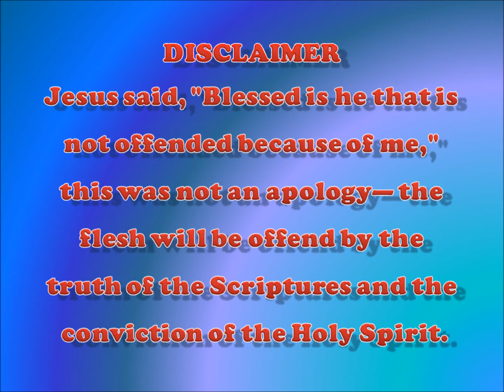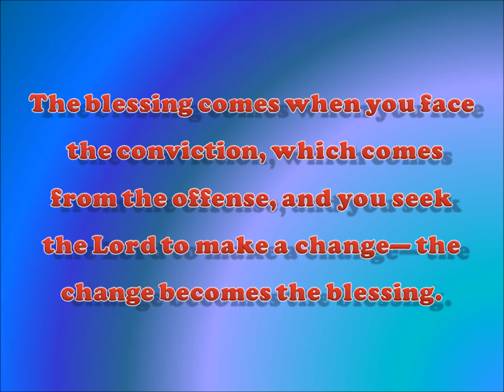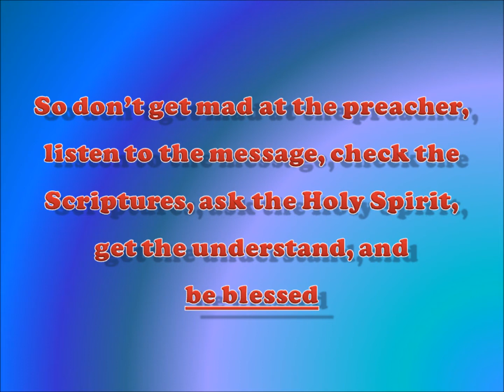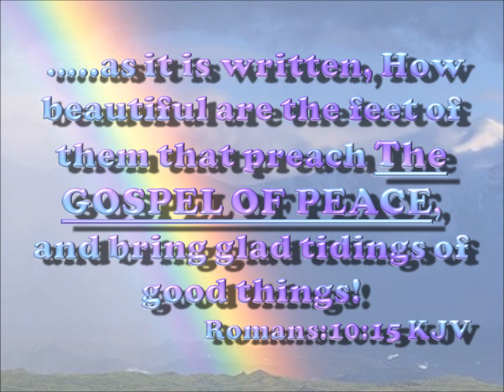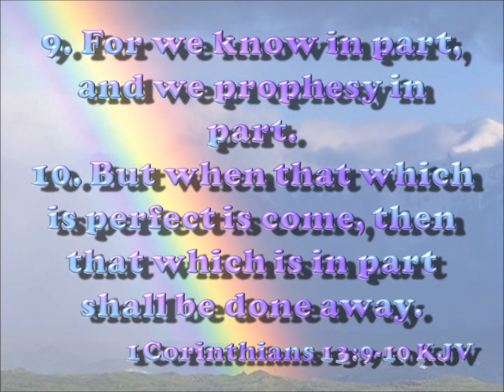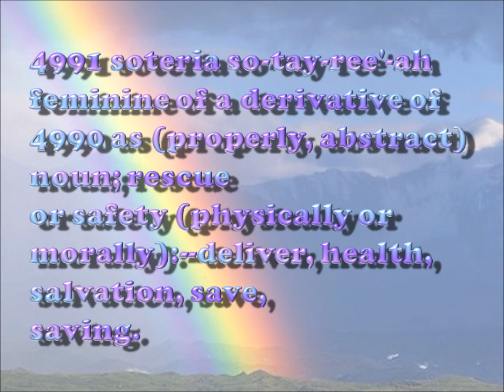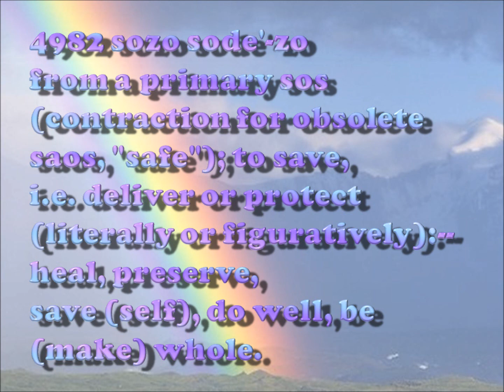Salvation Series Part 1 - Side 1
Side 1 of 8—      This is the first part, of a three part salvation series— dealing with some of the misconceptions and some of the unknown components relating to salvation. Part one deals with three primary salvations— spirit, soul, and body.